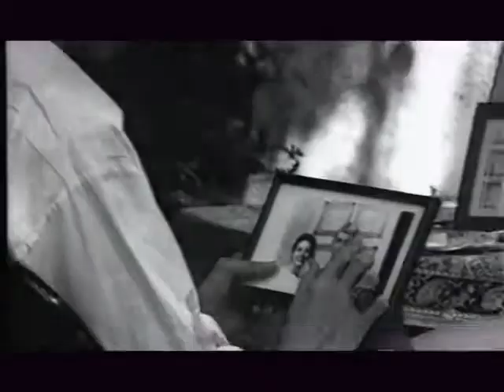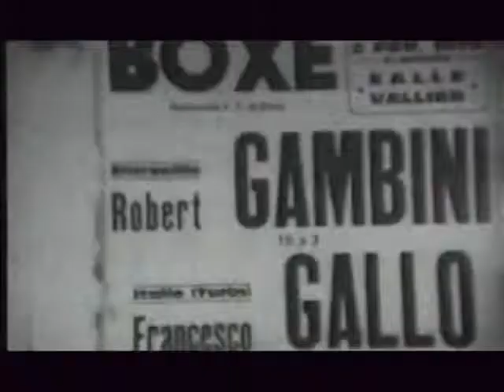Maxx No more 480p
eso lo q dije